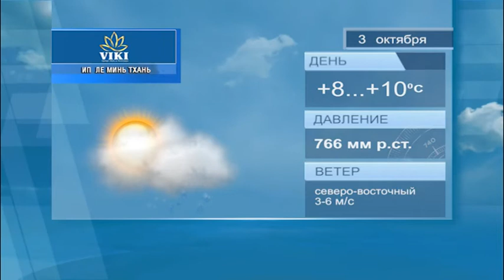Прогноз погоды Набережные Челны на 3 октября 2021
погодаЧелны прогнозпогоды погода Прогноз погоды Набережные Челны на 3 октября 2021. Смотрите на нашем канале прогноз погоды на сегодня по Челнам.